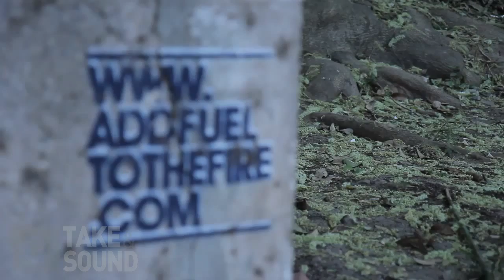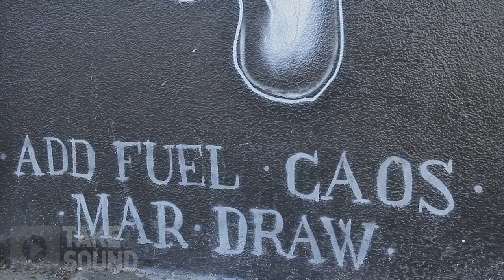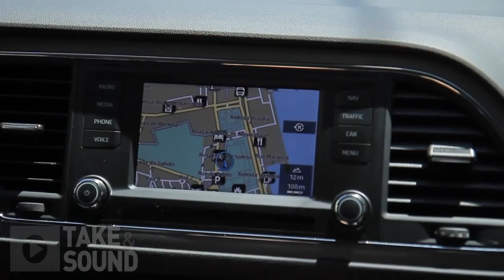SEAT STORY // VO T5 PG02